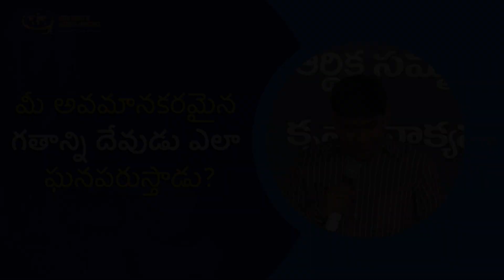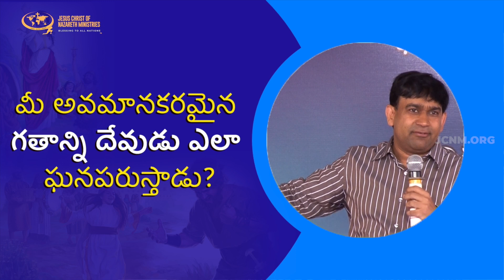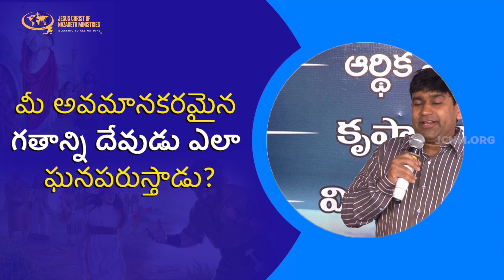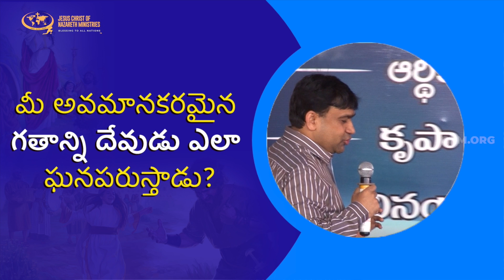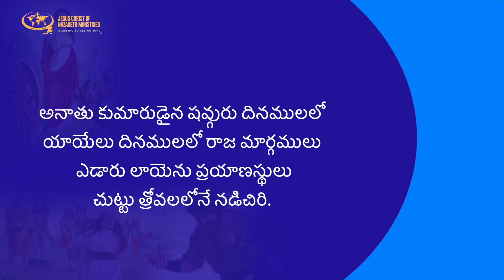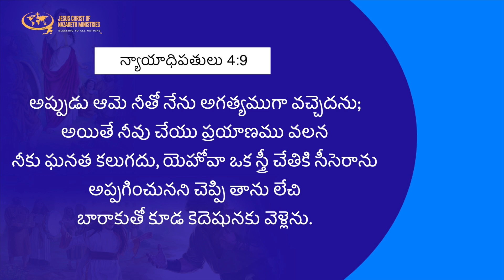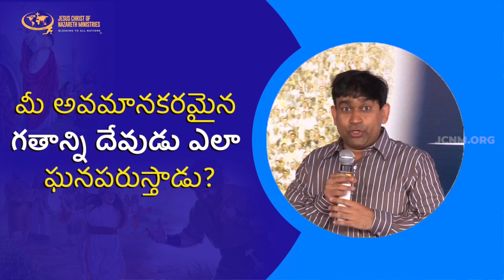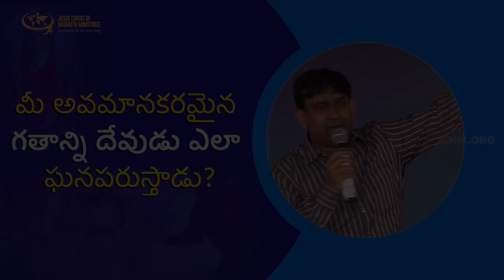మీ అవమానకరమైన గతాన్ని దేవుడు ఎలా ఘనపరుస్తాడు? | JCNMDailyBread | 07 Sep 2022